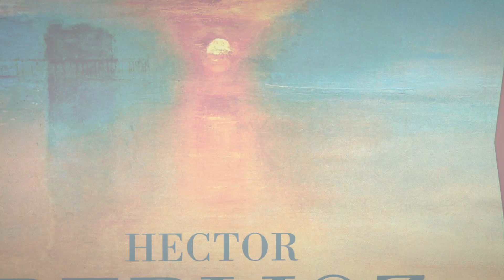Hector Berlioz: The Complete Works (27 CD)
Hector Berlioz, France’s greatest Romantic composer, exemplifies the spirit of his age – yet his genius was also ahead of its time.

Reflecting his colourful life, his music is astonishing for its originality and ambition, and for orchestration of groundbreaking brilliance. This, the first-ever complete Berlioz edition, comprises carefully selected recordings and even includes works completely new to the catalogue. The accompanying booklet, lavishly illustrated, contains a fascinating commentary from Berlioz biographer David Cairns, whose words bring the composer’s music still more vividly to life.